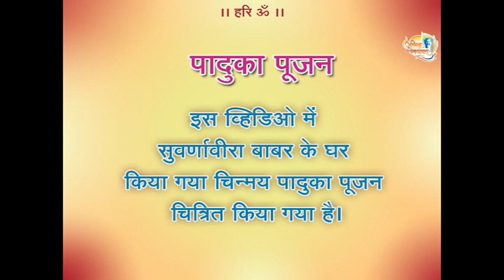Aniruddha Bapu Paduka Pujan at Suvarnaveera Babar's Home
Param Pujya Sadguru Shree Aniruddha Bapu's Chinmay Paduka Pujan at the residence of Suvarnaveera Babar.